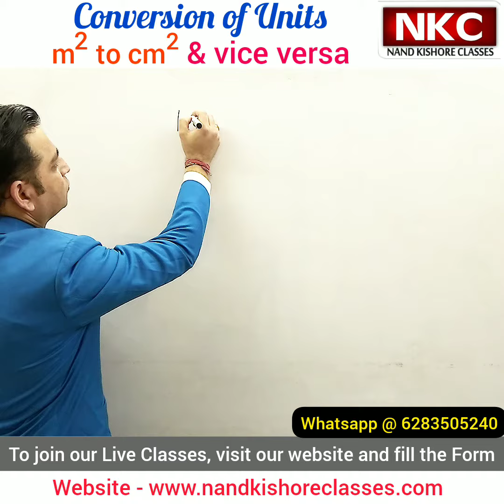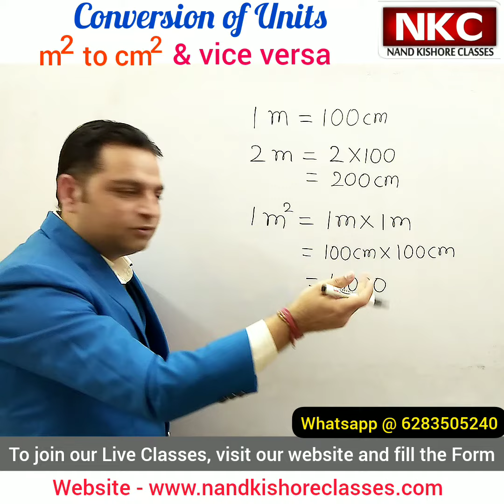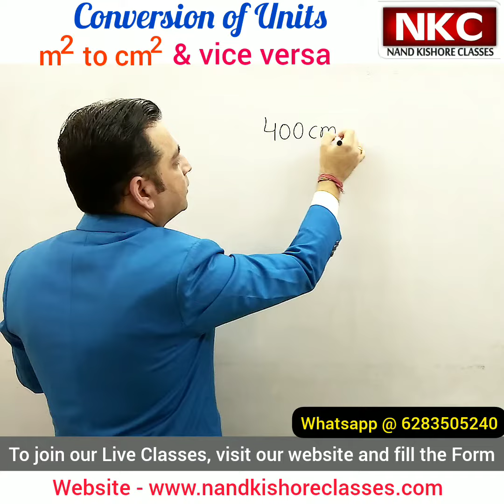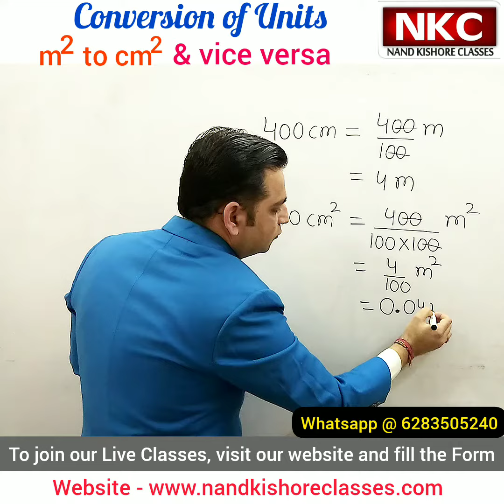Conversion of units| Square m to Square cm| Easiest way to convert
How do you convert m2 to cm2?
There are 10000 square centimeters in 1 square meter. To convert from square meters to square centimeters, multiply your figure by 10000 (or divide by 0.0001) .

How do you convert area cm to area m?
There are 0.0001 square meters in 1 square centimeter. To convert from square centimeters to square meters, multiply your figure by 0.0001 (or divide by 10000) .

1. Basic Math
2. Shortcut Tricks & Reasoning
3. Kids Activities

Thanks
Nand Kishore

m2 to cm2
cm2 to m2
Unit conversion
Nand kishore classes
How to multiply and divide
How to write in decimal number
How to convert  units
Online classes by nand kishore
Mathematics
Helpful for all classes
Concept clarification
Unit conversion easy understanding
online study by nand kishore
Very important topic
Easiest way to convert
units of length
basic concept of maths